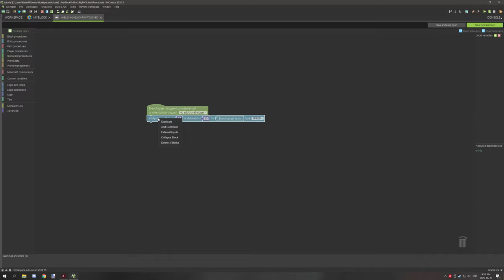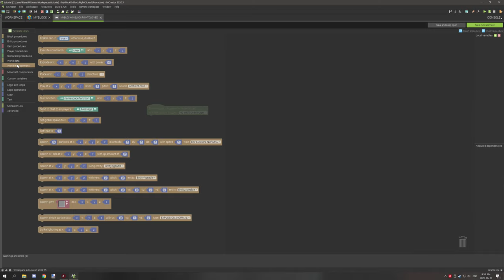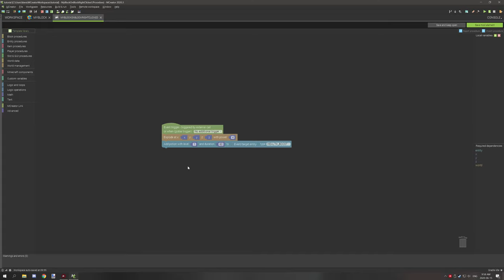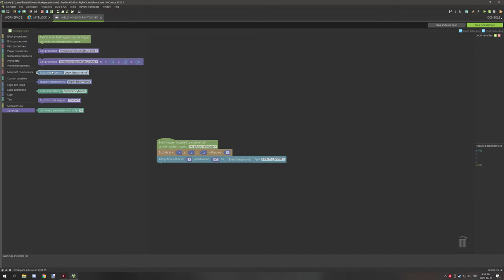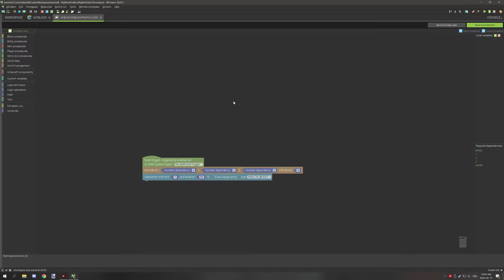MCreator: Settings | How Procedure Dependencies Work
Today we will be covering a bit about procedures and procedure dependencies and how they work.

► UPDATES & NOTES
Any updates will be here.

► SERIES
This series is designed to give people just starting with MCreator or moderate members of the community some extra knowledge of element settings in MCreator. Rather than make new tutorial on how to make a element every time this tutorial will explain a setting in-depth for a short period of time and show an example what the setting does.

► CREDITS
- Producer: Kieran Martin,
- Script Writer: Kieran Martin,
- Planner: Kieran Martin,
- Editor: Kieran Martin,
- Narrator: Kieran Martin,
- Graphics Editor: Kieran Martin

► OFFICIAL LINKS
Official NorthWestTrees Gaming website!